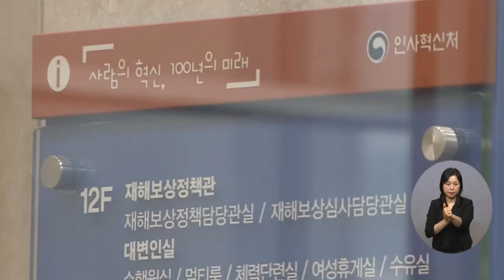복지TV뉴스 1588회 1월 12일 (수) 주요1_ 장애인 공무원 380명 선발… 민생지원 중점 채용_박성용 기자